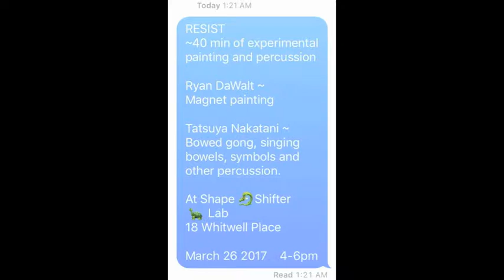ShapeShifter Lab March 26 2017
Ryan DaWalt performs live projected magnetic paintings while  Tatsuya Nakatani views projection and plays gong and percussion.  Video footage by artist Tim Mettler.  Editing by Ryan DaWalt